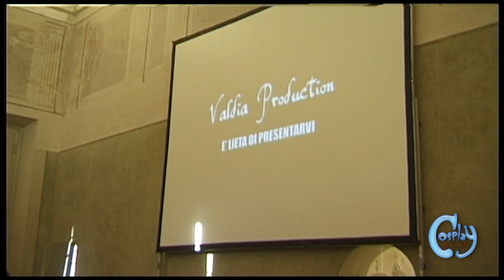[Lucca Movie & Cosplay 3 2011] presentazione Ken il guerriero